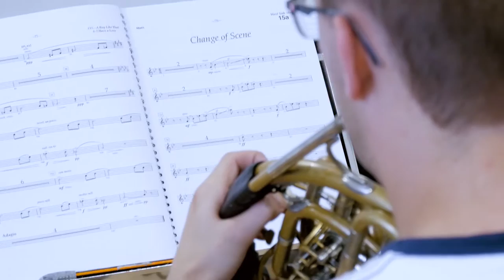The Orchestra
Over in London, our 11-piece orchestra of pro West End musicians runs through some of the beautiful score with Musical Director Isaac McCullough.